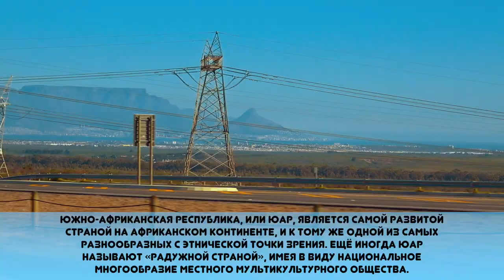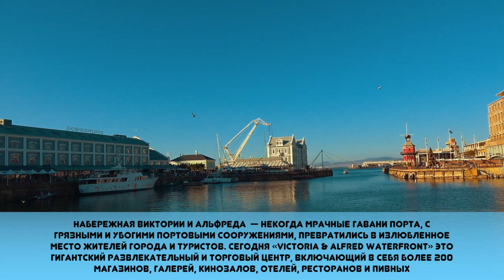Африка, ЮАР. Мы приехали в Кейптаун! Скоро конец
Друзья, мы наконец то доехали до Кейптауна. Немного гуляем по городу и показываем его вам!) Мы доехали на нашем Рено Дастер по Африке в Кейптаун!